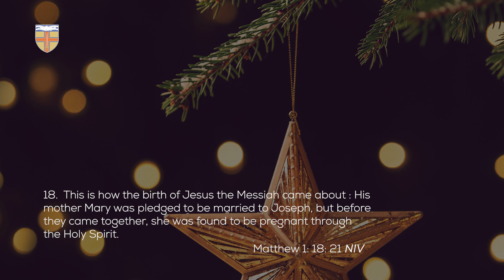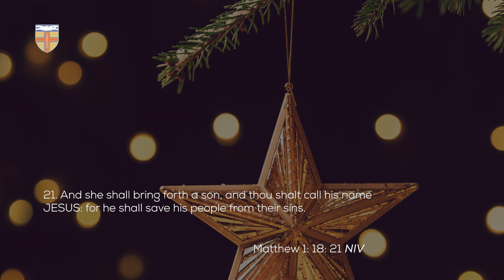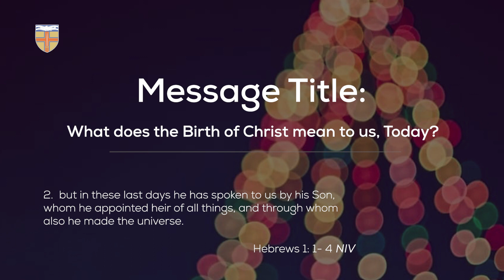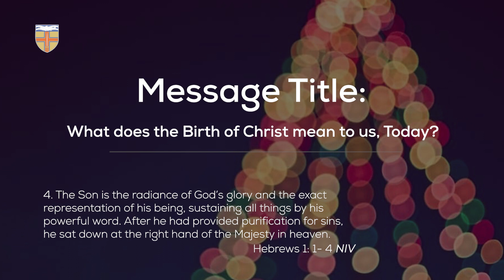WHAT DOES THE BIRTH OF CHRIST MEAN